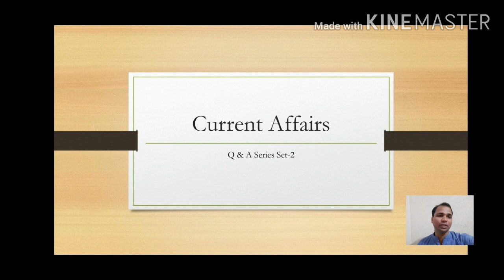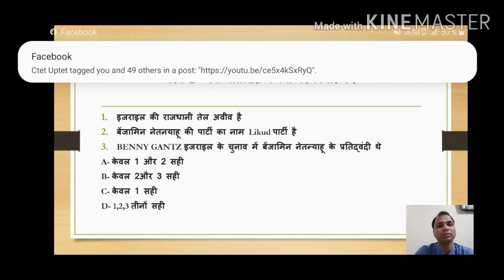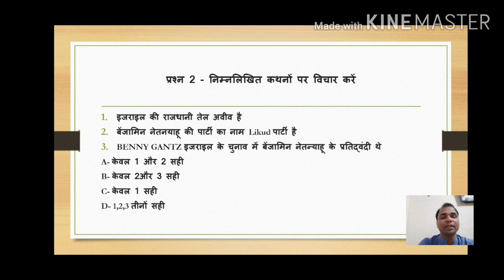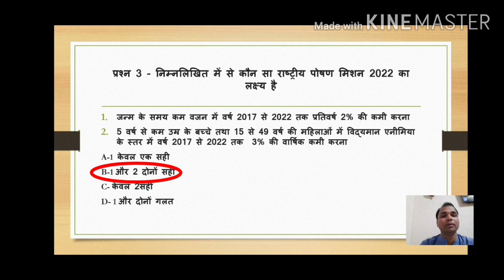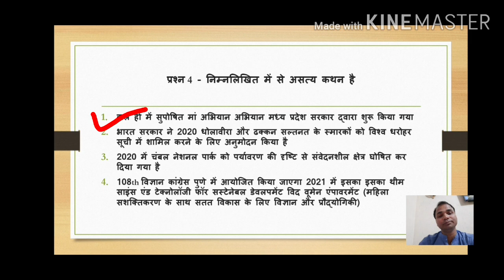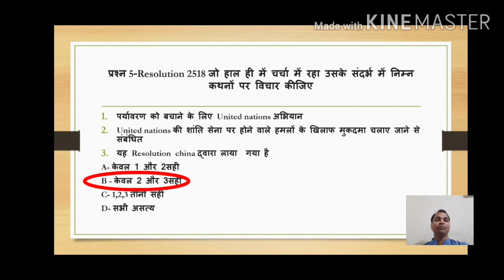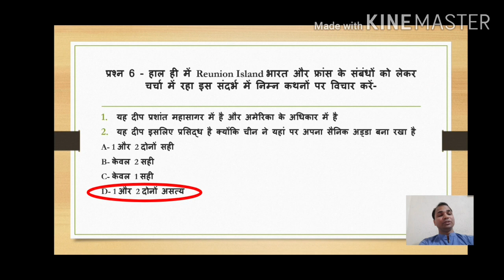CURRENT AFFAIRS Q&A SERIES SET-2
Vijendra  sir sarvottam classes